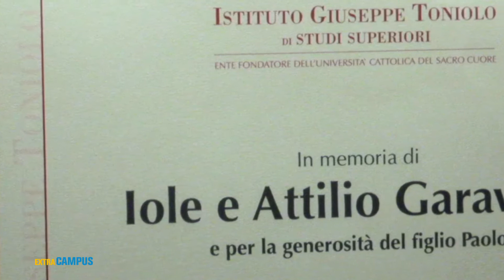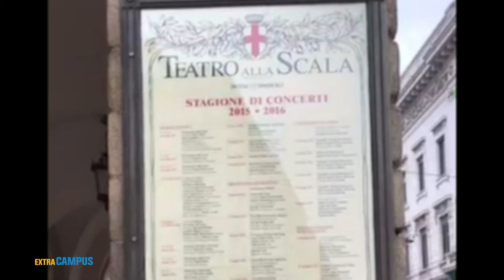Extra Campus Webserie - FEDERICO Episodio 1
Il nuovo format per raccontare le sfide di studenti di oggi. Extra Campus: la webserie che condivide i valori della 92a Giornata per l’Università Cattolica. In questa puntata la sfida di Federico, studente dell'Università Cattolica.